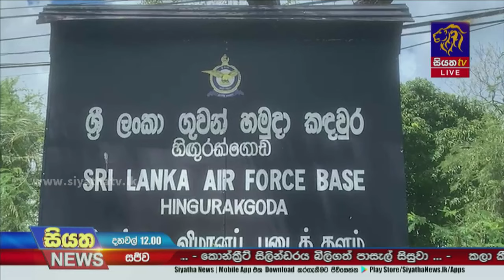හිඟුරක්කොඩ ගුවන් තොටුපොළ ජාත්‍යන්තර ගුවන් මෙහෙයුම් සඳහා නවීකරණයට | Siyatha News